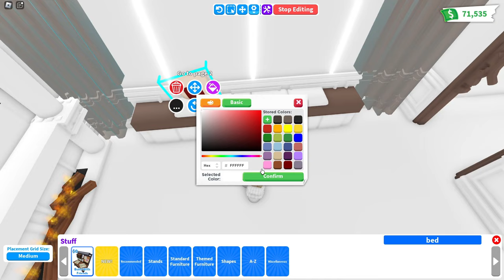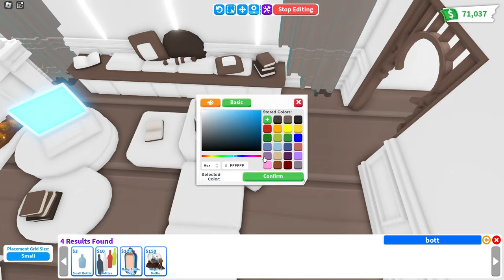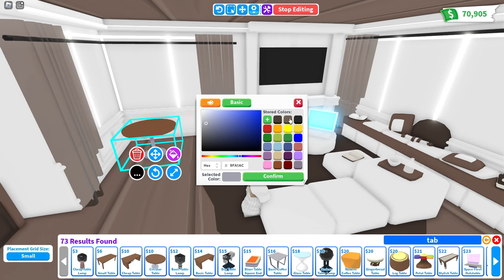Luxury Cozy Tiny House Speed Build ⚜️ Roblox Adopt Me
♡ Bucks: 3723
♡ House: Tiny House
♡ My nickname: SHINICHICA